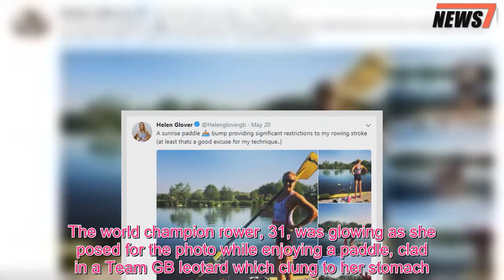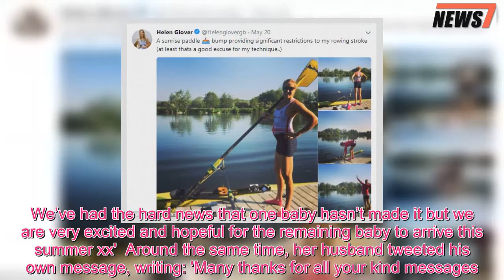Helen Glover displays her growing bump in Team GB leotard - 247 News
Olympic gold medallist Helen Glover has displayed her baby bump in a candid Twitter photo, one month after revealing the heartbreaking miscarriage of one of her unborn twins.The world champion rower, 31, was glowing as she posed for the photo while enjoying a paddle, clad in a Team GB leotard which clung to her stomach.Cracking a relaxed smile, Helen who is married to TV presenter Steve Backshall,  held the oar over her head as she revealed her bump.She captioned the photo: 'A sunrise paddle.bump providing significant restrictions to my rowing stroke (at least thats a good excuse for my technique.)'  Helen and Steve, 45, are looking forward to becoming first-time parents when they firstborn arrives in July.This comes just over one month since Helen and Steve revealed the heartbreaking news they had lost one of their unborn twins  Taking to the micro-blogging site Twitter, Helen wrote: 'Thanks for all your lovely messages.We’ve had the hard news that one baby hasn’t made it but we are very excited and hopeful for the remaining baby to arrive this summer xx'  Around the same time, her husband tweeted his own message, writing: 'Many thanks for all your kind messages.We’ve had the news that one twin has not survived, but are still looking forward to our new addition this summer.Sb'  Within moments of putting out their heart-wrenching posts, the couple were inundated with a flood of supportive messages from their followers, including broadcaster Ben Fogle, whose wife Marina suffered a miscarriage a decade ago.The presenter wrote under Helen's post: 'We are sending you both lots of love x.' Steve and Helen tied the knot in a romantic ceremony in September 2016 after dating for around two years.Helen and her rowing partner Heather Stanning won Britain’s first gold medal at the London Olympics in 2012, and in Rio de Janeiro in 2016 they took gold again, becoming the first British female rowers to defend their Olympic crown.